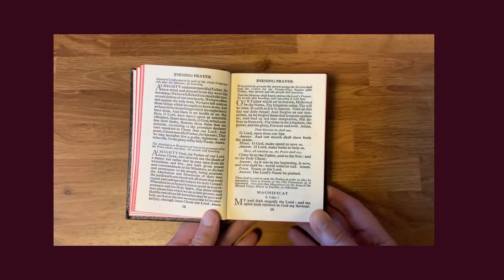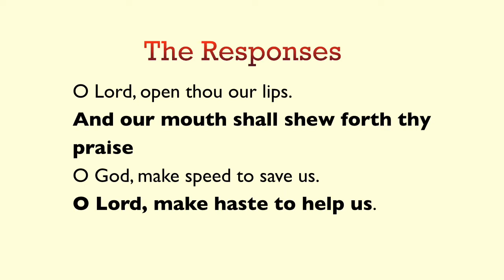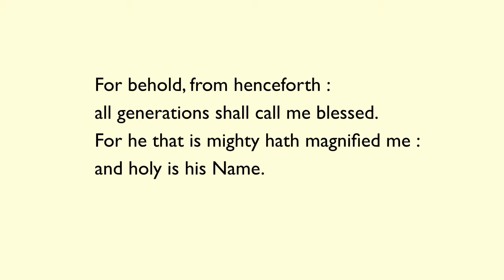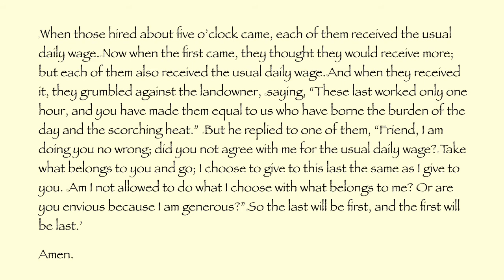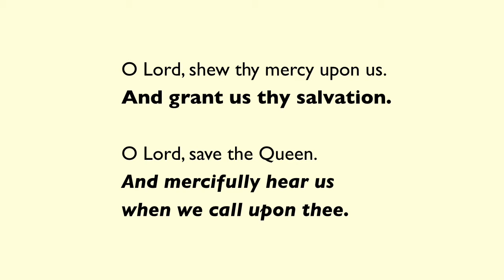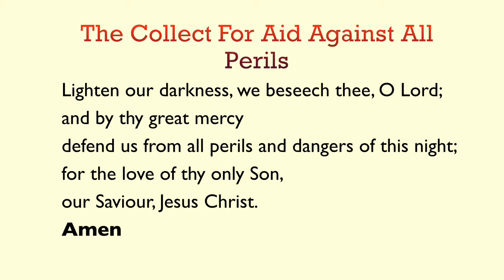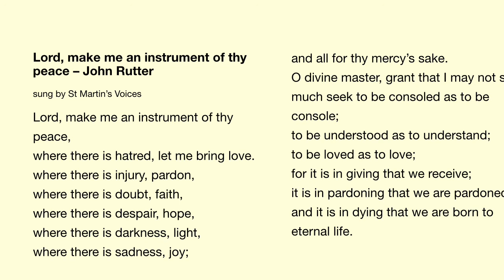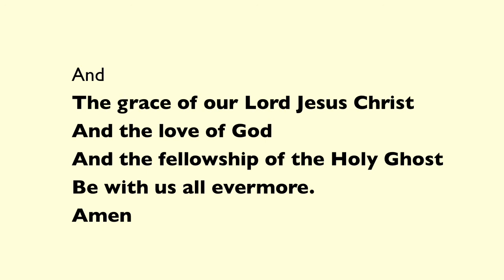Evening Prayer Book of Common Prayer Church of England